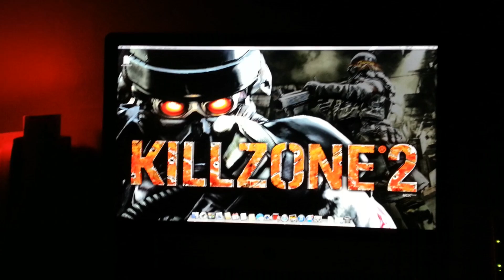Lets Play Killzone 3 Sthal Arms Warzone gameplay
Its been some time my Killzonian fans, but let your hearts not be troubled. As you all saw Visari had my son kick my ass in the pool for making you all wait for a new warzone, I paid the price walking the plank my mates! Yep Jr. kicks dad's ass XD.

So we have a new map DLC Sthal Arms which is cool because I don't fully know my way around this sucker which made it that much more interesting. Talked about the PS4, Shadow Fall, new games, and feel free to answer some of the questions I threw at you all. Feel free to add your opinions on KZ4, but please respect other peoples ideas and opinions.

I will be starting up a clan for Killzone Shadow Fall, please let me know if anybody is interested in joining.

Great playing with 777 on the warzone, awesome battle tearing it up, wish we were dropping loads on the ISA scum, but what can you do XD. Till next time, to allllll my Killzonian fans out there thanks for the support and awesome gaming. Now hurry the hell up KZ4.

JayMajor- GO GO JUICE